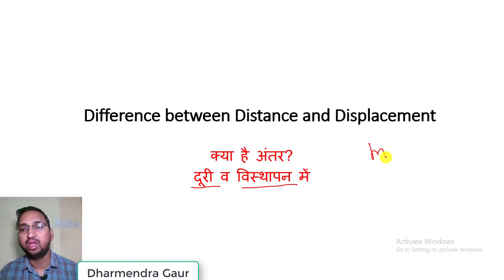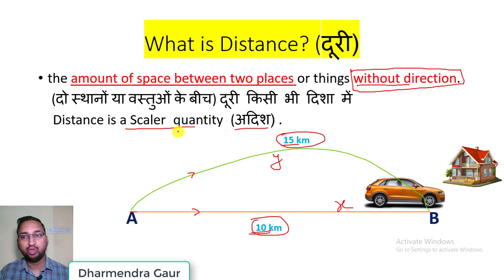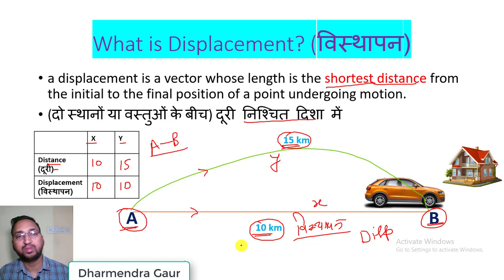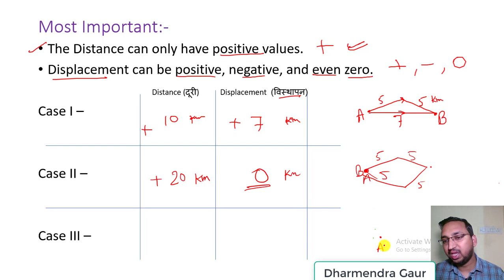Difference between Distance and Displacement | दूरी और विस्थापन में क्या अंतर होता है ?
What is distance,
what is displacement,
si unit of distance,
si unit of displacement,
is distance a scaler or vector quantity?
is displacement a scaler or vector quantity?
Basic science terms explain, difference between topics of physics
science concepts of distance and displacement
animated explanation of difference between distance and displacement